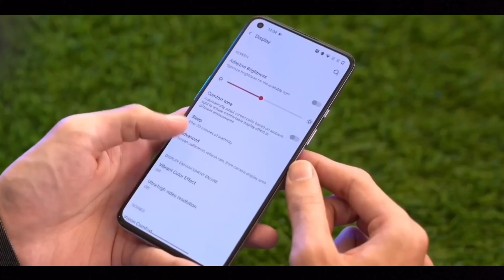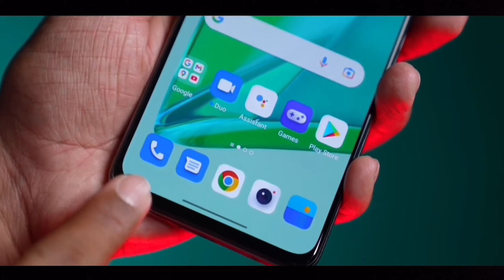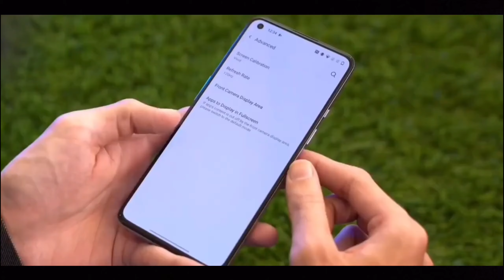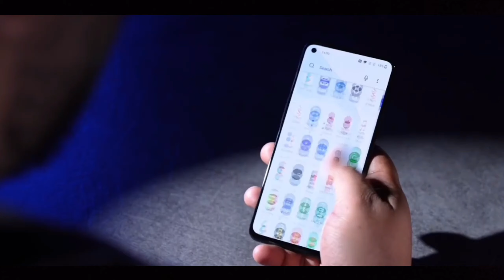OnePlus Nord 3 - Official Specs | Price in India & Release Date | OnePlus Nord 3 Unboxing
PRODUCTS - (PAID LINK)

Best 5G Smartphones Under Rs. 15,000/-

1. iQOO Z6 Lite
2. Moto G62
3. POCO M4 Pro
5. Infinix Hot 20 5G
6. Samsung Galaxy M14

Best 5G Smartphones Under Rs. 10,000/-

1. Realme narzo n55
2. Realme C55
3. Poco M5
4. Moto G42
5. Infinix note 12i
6. Samsung Galaxy F13

Best 5G Smartphones Under Rs. 20,000/-

1. Oneplus Nord Ce 3 lite
2. Realme Narzo 50 pro
3. Iqoo z7
4. Vivo Y56 5G
5. Realme 9 pro plus

Best 5G Smartphones Under Rs. 25,000/-

1. Oneplus 10R
2. Iqoo 9se
3. Vivo V23 5G
4. Samsung Galaxy S21 FE

Best 5G Smartphones Under Rs. 30,000/-

1. Motorola Edge 30 : Coming soon.
2. Iqoo 9se
3. Poco F5
4. Iqoo neo 7
5. Nothing Phone 1

Best 5G Smartphones Under Rs. 40,000/-

1. Iqoo 9 Pro
2. Oneplus 11R
3. Moto edge 30 fusion

1. Apple iPhone 14
2. iPhone 14 Pro
3. iPhone 14 Pro Plus Instagram id

Hello,
Guyz What Is Up,

In this video we are going to talk about the upcoming OnePlus Nord 3 which is going to be launched soon in India we have confirm specification launch date and price of about this phone to know about keep watching this video till the end.

Keyboard -

Hastags-

If, you like my " OnePlus Nord 3 - Official Detail [video] ".

Kare  aur 🔔Ghanti dabaye aise hi CREATIVE video ke leye.

¤ About :-

Unique Rohit is a YouTube Channel where you will find Technology_Video Like -

□ Tech NEWS / Creative Tips & Tricks and more...

All about in Hindi New Video Posting Everyday..